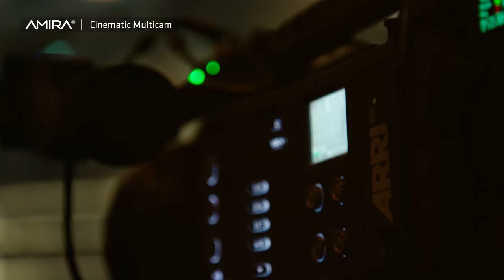AMIRA Cinematic Multicam Showreel // Boxing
The results of the first live UHD sports production, the kickboxing event “Steko’s Fight Club,” captured with five ARRI AMIRAs and one ARRI ALEXA Mini, are hard-hitting. In a unique collaboration between ProSiebenSat.1, ARRI, and NEP Germany GmbH, the event was televised on kabel eins and streaming service ran FIGHTING in HD as well as on UHD1, the UHD demo channel of HD+, in UHD live. Watch the showreel and see the stunning cinema-quality imaginary for yourself.

Find out more about our expertise in broadcast and media applications